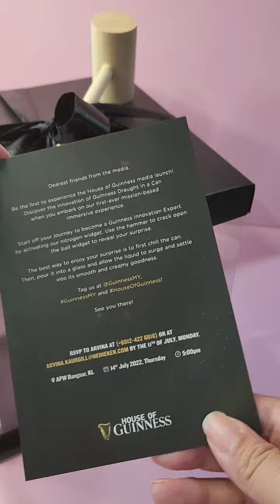the New Guinness in can